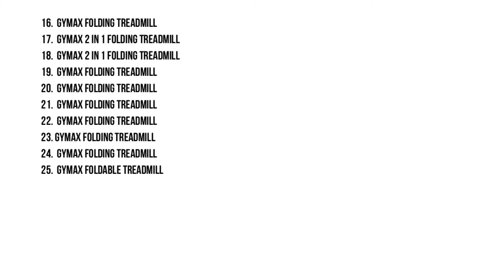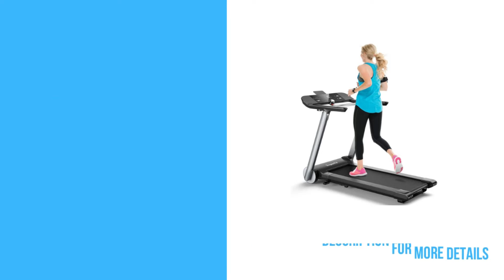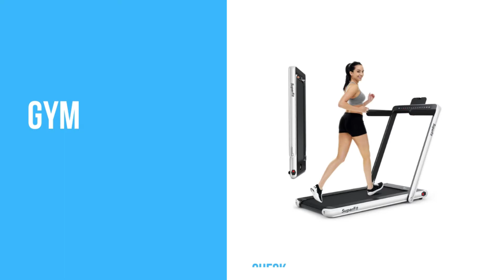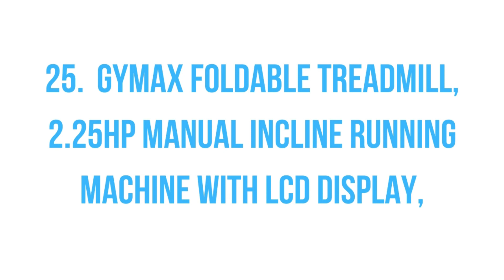25 Gymax treadmill collections 2021 for Running & Walking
Gymax Treadmill is the best product that ticks all these boxes. It has garnered many reviews from the customers for its performance, build quality, and foldable design. Besides, customers are also happy with its entertainment option, LED display for tracking and monitoring, and easy movement with flexible wheels.

latest  25 Gymax treadmill Amazon collections 2021:

1.GYMAX Folding Treadmill

02.GYMAX 2 in 1 Folding Treadmill

03.GYMAX 2 in 1 Folding Treadmill

04.GYMAX Folding Treadmill

05.GYMAX Folding Treadmill

06.GYMAX Folding Treadmill

07.GYMAX Folding Treadmil

08.GYMAX Folding Treadmill

09. GYMAX Electric Folding Treadmill

10. GYMAX 2.25HP Folding Treadmill

11.  GYMAX Under Desk Treadmill

12.  GYMAX Folding Treadmill

13.  GYMAX Under Desk Folding Treadmill

14.  GYMAX Folding Treadmill

15. GYMAX Under Desk Treadmill

16.  GYMAX Folding Treadmill

17.  GYMAX 2 in 1 Folding Treadmill

18.  GYMAX 2 in 1 Folding Treadmill

19.  GYMAX Folding Treadmill

20.  GYMAX Folding Treadmill

21.  GYMAX Folding Treadmill

22.  GYMAX Folding Treadmill

23. GYMAX Folding Treadmill

24.  GYMAX Folding Treadmill

25.  GYMAX Foldable Treadmill